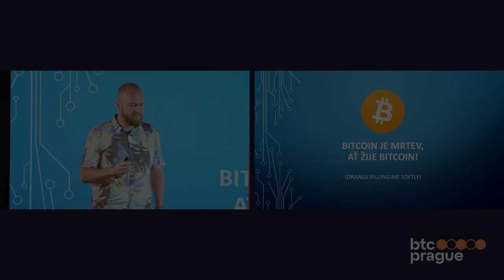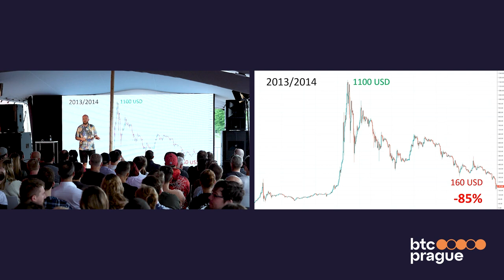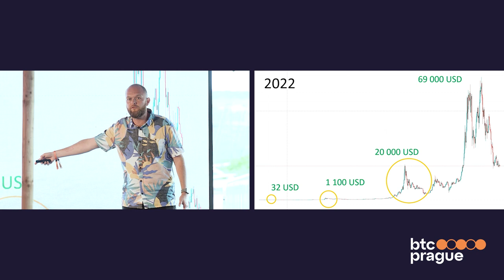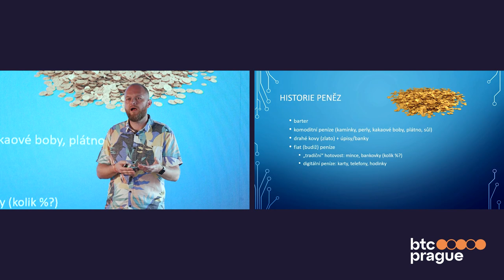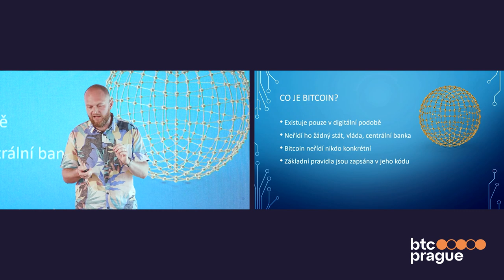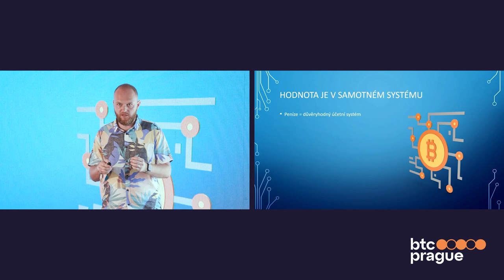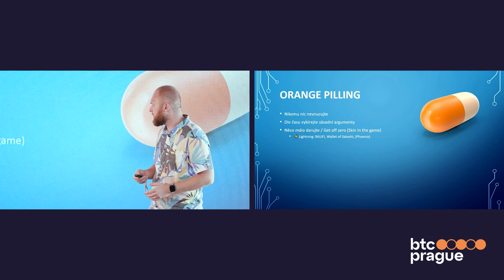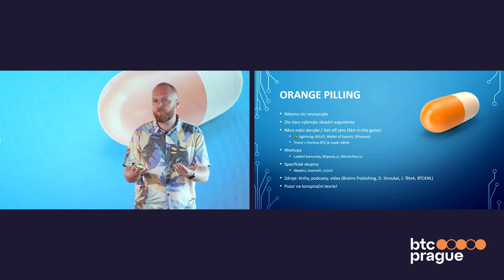[CZ] Jakub „Kicom“ Vejmola - Onboarding přátel a rodiny (BTC Prague 2023)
[Czech Stage Keynote]